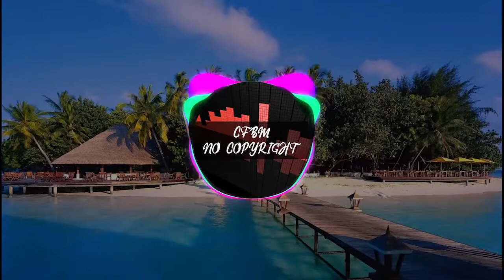Copyright Free Music | MBB - Feel Good | Non Copyrighted Music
No Copyright Background Music | MBB - Feel Good | Non Copyrighted Music

Make Some Extra Money Online by Completing Simple Tasks and Surveys.